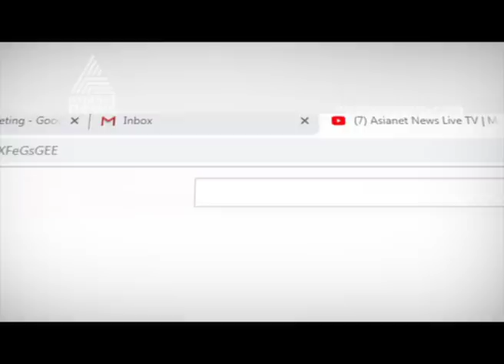Inauguration was in hurry says MLA Mukesh ,M Noushad and N. Vijayan Pillai | Kollam Bypass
Inauguration was in hurry says MLA  Mukesh ,M Noushad and N. Vijayan Pillai